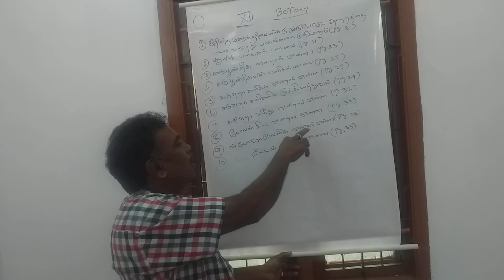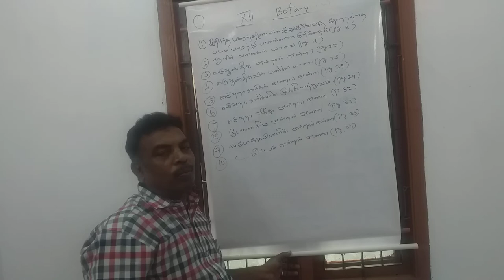XII STD 1st chapter revision Botany